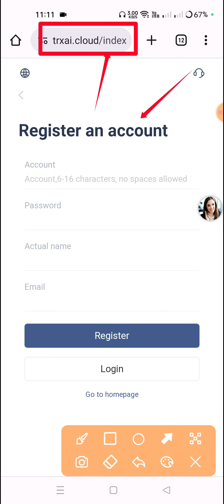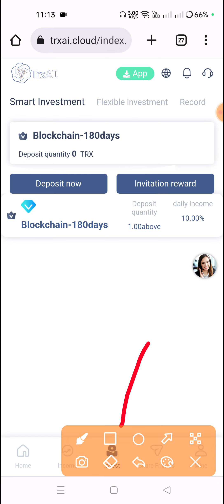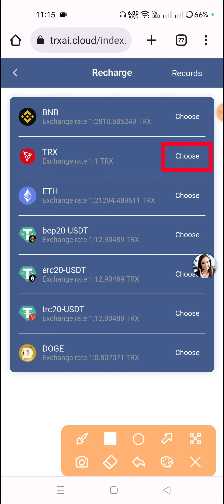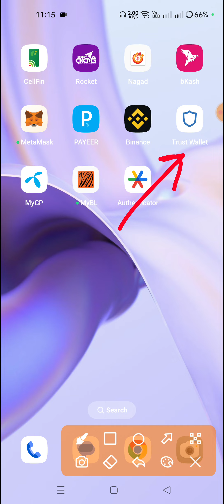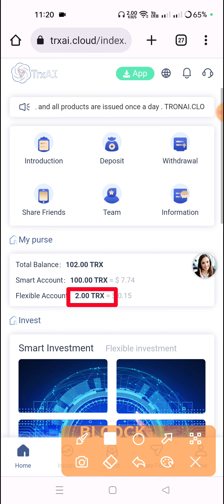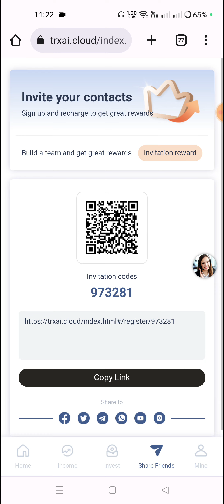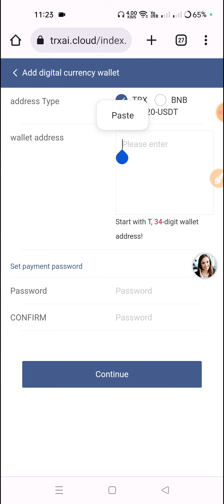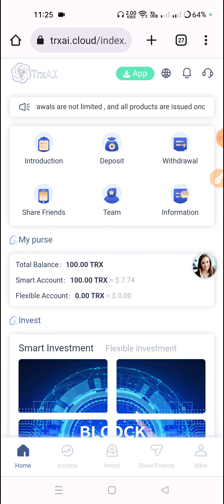TrxAi New Trx Mining Site Today | trx cloud mining site unlimited withdrawal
Virtual currency (USDT, TRX...) industrial investment, safe and stable income

The investment platform TRXAI launched by Swisscom Blockchain has a minimum investment of 1 trx and a minimum withdrawal of 1 trx; the recharge rebate is 2%, the time and number of withdrawals are not limited, and all products are issued once a day.

[Smart Investment]: Blockchain project (daily income 10%) income users need to manually receive the wallet account every day.

【Current investment】Agricultural products, chemicals, crude oil, biotechnology (daily income 3%-15%) daily income is automatically settled to the wallet account, no need to manually collect.

[Invitation Rewards] The promotion link invites others to join TRXAI, and will receive a level 3 commission reward of 13% (level 1) + 2% (level 2) + 1% (level 3).

Investment currency support: TRX, BNB, ETH, DOGE, USDT (TRC20, BEP20, ERC20. ）